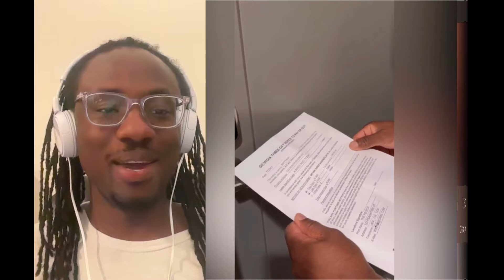Brittany, how broke are you? Empty fridge, eviction notice! Tigger - Kountry Wayne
How bad is it for Brittany?